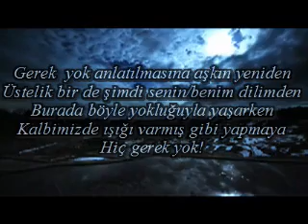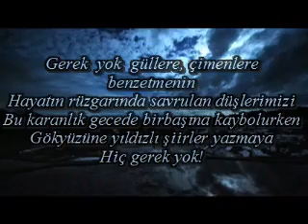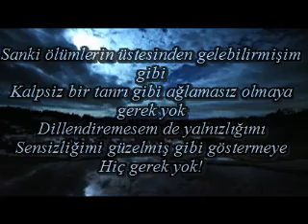Gerek Yok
Gerek yok anlatılmasına aşkın yeniden
Üstelik bir de şimdi senin-benim dilimden
Burada böyle yokluğuyla yaşarken
Kalbimizde ışığı varmış gibi yapmaya
Hiç gerek yok!

Gerek yok güllere, çimenlere benzetmenin
Hayatın rüzgarında savrulan düşlerimizi
Bu karanlık gecede birbaşına kaybolurken
Gökyüzüne yıldızlı şiirler yazmaya
Hiç gerek yok!

Sanki ölümlerin üstesinden gelebilirmişim gibi
Kalpsiz bir tanrı gibi ağlamasız olmaya gerek yok
Dillendiremesem de yalnızlığımı
Sensizliğimi güzelmiş gibi göstermeye
Hiç gerek yok!

Murat Kayali 2011